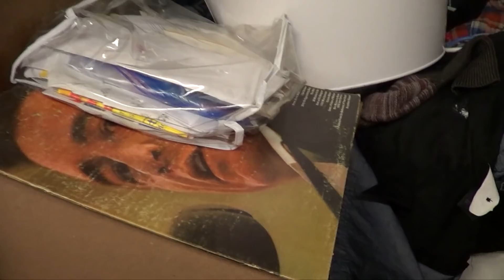Битва за Контейнеры - Аукцион Гаражей в живую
аукционгаражей жизньвсша сакраменто жизньвамерике блогсакраменто блог блоггер влог иммиграция сша америка эмигрант иммигрант инвесторсакраменто sacramentorealestateinvestor keywords: КУПИЛ КОНТЕЙНЕР ЗА 30.000 РУБ. СКОЛЬКО ЗАРАБОТАЛ?